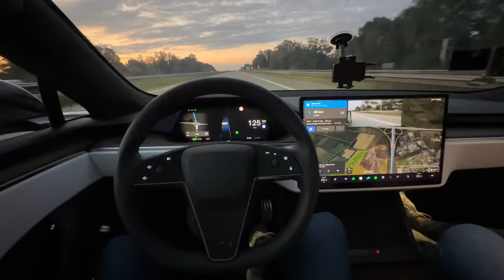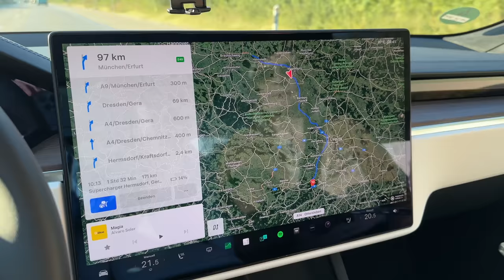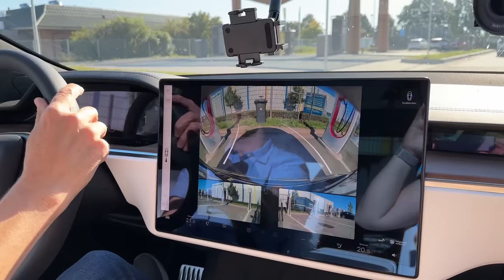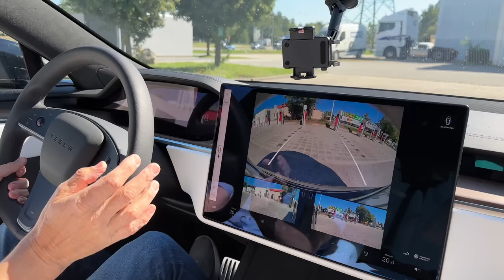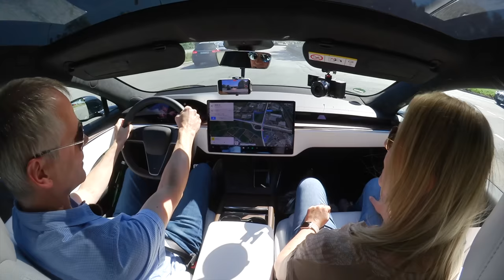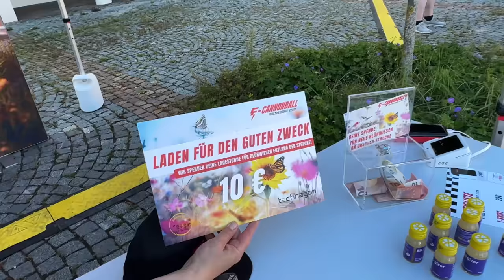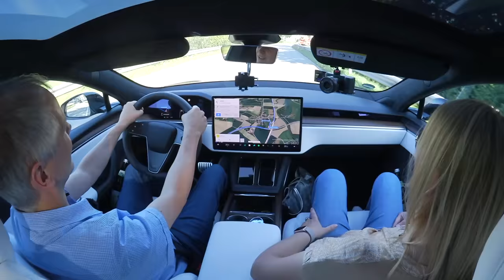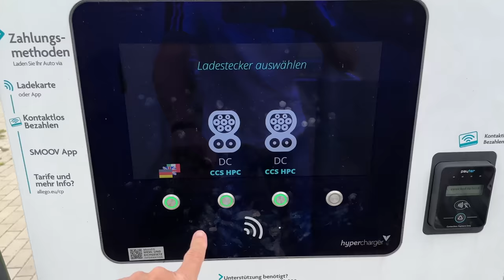Für ein Wochenende 1.000 km mit dem E-Auto nach Österreich - im Tesla Model S zum E-Cannonball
Für ein Wochenende 1.000 km nach Österreich mit einem E-Auto? Wir zeigen euch wie einfach das funktioniert und nehmen euch im Tesla Model S mit zu unseren E-Cannonball Highlights.

Maingau Autostrom:
Du bist auf der Suche nach einer flexiblen Ladelösung für Dein Elektroauto oder Dein Plug-in-Hybrid? Dann bist Du bei uns richtig